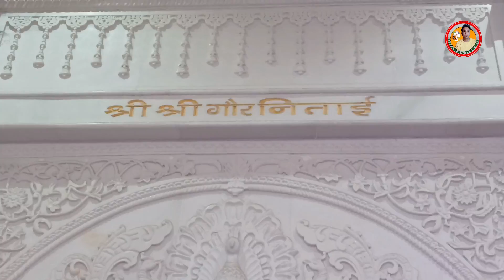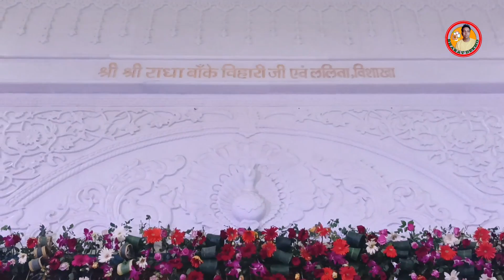Iskcon Temple Patna | Sri Sri Radha Banke Bihar Mandir Ke Live Darsan Kare | Bihar Ka Radha Krishna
Iskcon Temple Patna | Sri Sri Radha Banke Bihar Mandir Ke Live Darsan Kare | Bihar Ka Radhe Krishna

84 खंभ पर बना है ये मंदिर 84 कैमरे भी हैं 12 साल लगे हैं भव्य मंदिर को बनने में 70 कैमरे का अंतरिक्ष साला भी बना है मंदिर में 300 गाड़ी की पार्किंग व्यवस्था भी है |
108 करतब है भव्य मंदिर की ऊंचाई 500 से अधिक सीसीटीवी कैमरा लगाये हैं है 4 को भंडारे में 10000 श्रद्धालु प्रसाद पायेंगे 100 कैरोड की लगत से तयार हुआ ये मंदिर | इस्कॉनमंदिर मैं श्री श्री राधे बांके बिहारी जी एवं ललिता विशाखा, श्री श्री गौर निताई और श्री श्री सीता राम लक्ष्मण हनुमान जी |
पटना के बुद्ध मार्ग रोड में है पटना जंक्शन से 1 किमी दूर पर ये श्री राधे बांके बिहारी मंदिर है इसे {इस्कॉन मंदिर के नाम दिया गया है